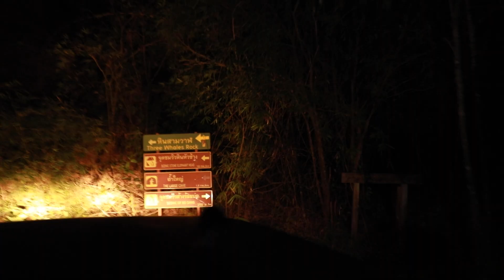THE BEGINNING OF คิดฮอดจังภูลังกา – เดินทางท้าลมหนาวที่หินสามวาฬ [BEHIND THE SCENES]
เข้าสู่เช้าวันถ่ายทำมิวสิกวิดิโอ เพลง คิดฮอดจังภูลังกา สิ่งที่ต้องท้าทายนอกเหนือความกลัวบนความสูงของหินสามวาฬ จ.บึงกาฬแล้ว ก็คือทีมงานต้องเจอกับอุณหภูมิที่ลดต่ำลงแบบไม่ทันตั้งตัว พวกเราจะเตรียมพร้อมรับมือกันแค่ไหน
ติดตามชมได้ใน The Beginning of คิดฮอดจังภูลังกา